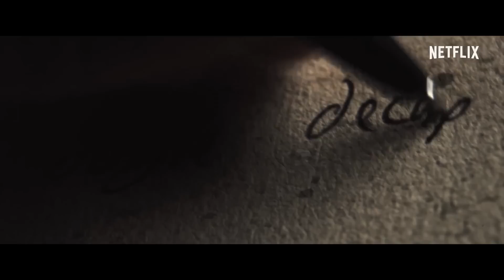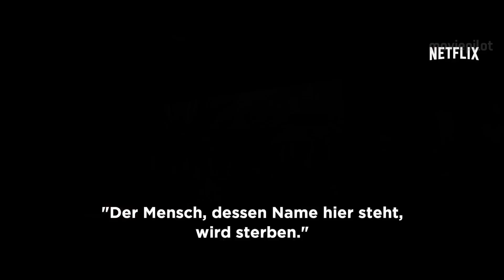DEATH NOTE Film Clip & Trailer German Deutsch (2017) Netflix Film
Death Note Film Clip & Trailer German Deutsch (USA 2017, OT: Death NoteTrailer)

In der Manga-Adaption Death Note von Adam Wingard findet Nat Wolff ein übernatürliches Buch, das Menschen sterben lässt, sobald man ihren Namen auf dessen geheimnisvollen Seiten notiert.

Handlung von Death Note
Light Yagami (Nat Wolff) ist ein intelligenter Schüler. Doch das Notizbuch, über das er eines Tages stolpert, stellt selbst ihn vor ein Rätsel: Die Worte Death Note stehen auf dem einfachen schwarzen Cover und Light braucht nicht lange, um herauszufinden, dass jede Person, deren Name in das mysteriöse Buch eingetragen wird, bald nicht mehr unter den Lebenden weilt.

Diese neugewonnene Macht bringt Light dazu, sich selbst zum Rächer zu erklären und einen Kreuzzug gegen die Kriminalität seiner Stadt anzutreten. Einer nach dem anderen fallen die schlimmsten Verbrecher, deren Namen der Jugendliche niederschreibt, der tödlichen Kraft seines übernatürlichen Notizbuchs zum Opfer. Doch die vielen Leichen bleiben natürlich nicht unbemerkt und rufen das Gesetz in Form des Polizisten L auf den Plan. Schon bald sind der Junge und sein Verfolger in ein gefährliches Katz-und-Maus-Spiel verstrickt.